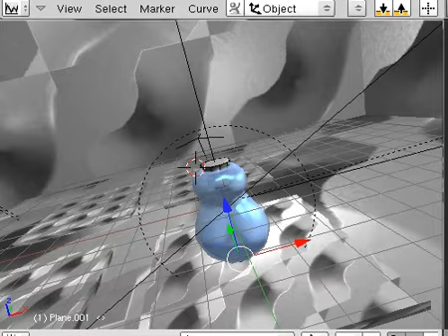Blender Render Elixir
Hi,

I live in Thuringia Ilmenau in Germany
and i started with Blender since version 2.43.

I love 3D , Modeling, Texturing, Rigging, Animating, Blender and especially the Blender Game Engine.